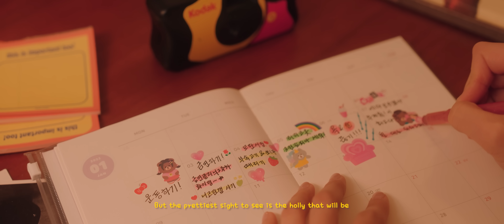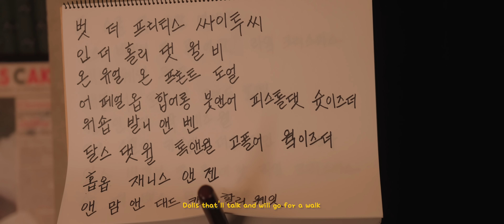🎄Merry Christmas🎄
It's Beginning To Look A Lot Like Christmas - Cover by 리리코

Recording, Mix&Mastering :  @SIXLINESOUNDS